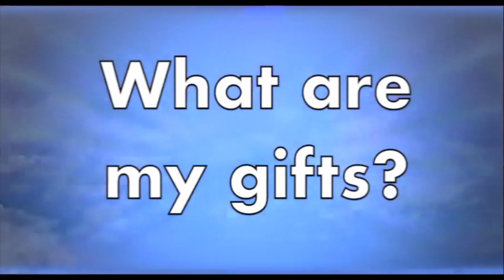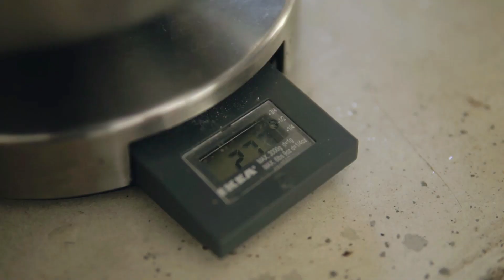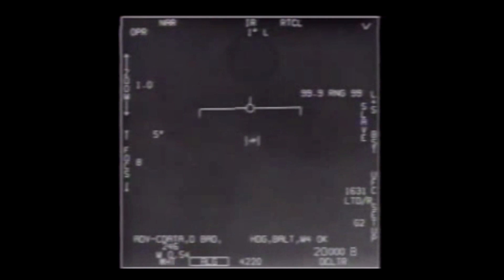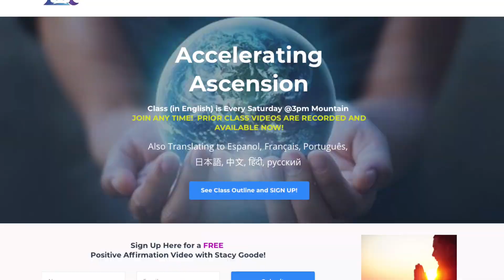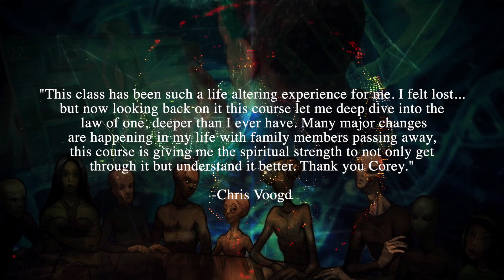High Vibe Cooking with Shanti Allen - Foods for Kids! - Free Episode - On Accelerating Ascension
This week, Shanti Allen (ALCHEMY ACADEMY in Bali, Indonesia), teaches us how to make healthy, beautiful, and delicious meals and treats that kids will love!
Thank you, Shanti, for sharing your beautiful gifts with all of us!